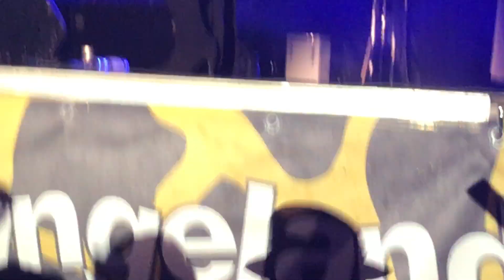Cut 'N' Move - Get Serious (Take No Crap)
På Langelands festival 2018 blev der afhold Vi elsker 90'erne. Her sang Cut 'N' Move blandt andet Get Serious (Take No Crap)